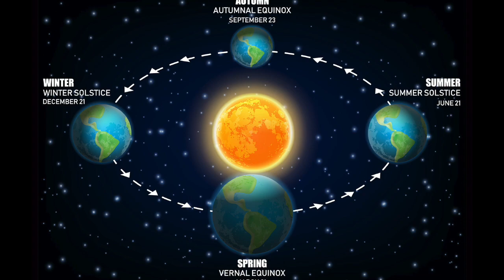The Secrets Hiding in the Nazca Lines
Uncover the mysteries of the Nazca Lines, the ancient geoglyphs located in the Nazca desert of southern Peru. This complex network of lines, shapes and figures has been the subject of much speculation and debate for decades. Explore the different theories surrounding their creation and purpose, from astronomical alignments and religious and cultural rituals to irrigation systems and even extraterrestrial involvement. Join us on a journey to unravel the secrets behind this captivating and enigmatic site, and learn about the fascinating history and culture of the Nazca people.